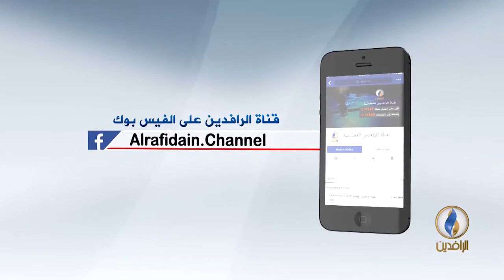صوتكم.. تهديم منازل المدنيين في الحويجة.. الأسباب والنتائج.